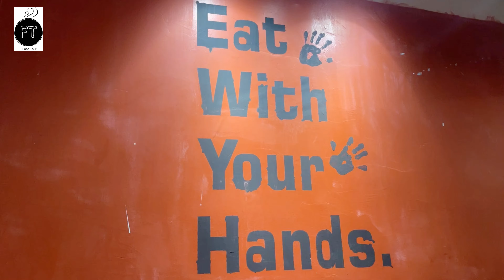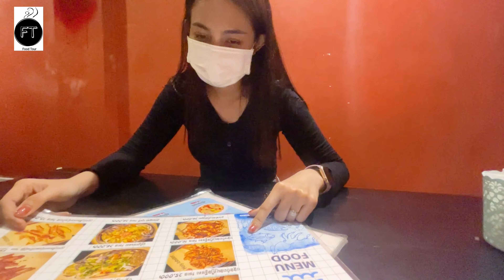Grilled Squid 🐙/ Spicy Squid Salad 🦑/ Deep Fry Mackerel Fish 🐟/ Meatballs Sweet Chili Sauce Mukbang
I want to say all dish is very delicious. The tastes like at the sea. Because Squid is very fresh!